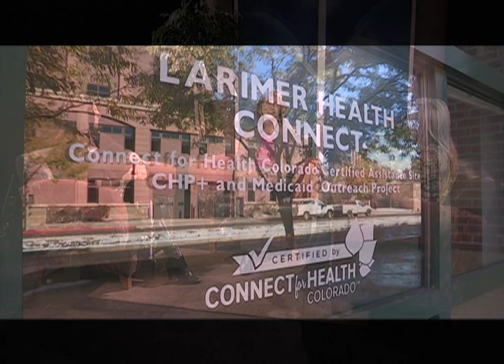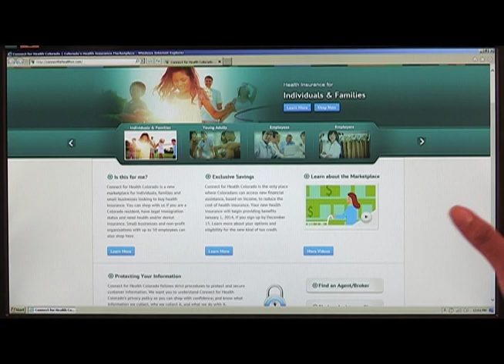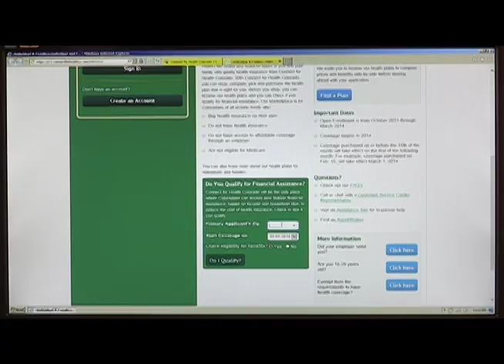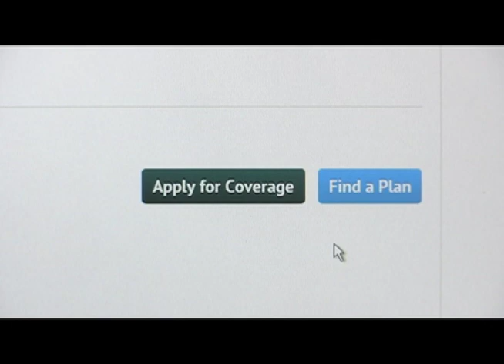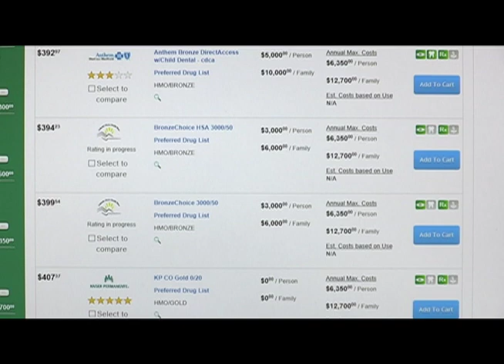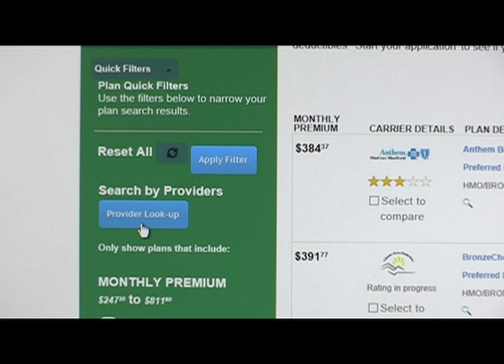Community Check Up - November 2013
Kim talks with guests about changes to health care. Then they visit the local office for signing up for health insurance.